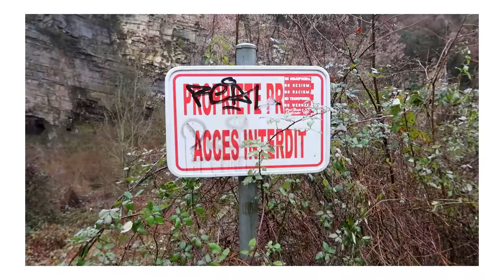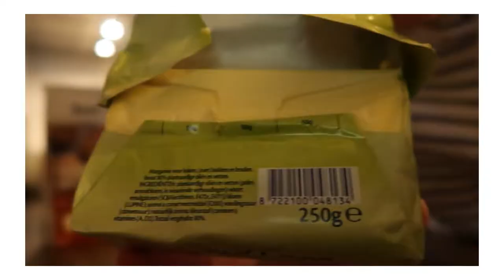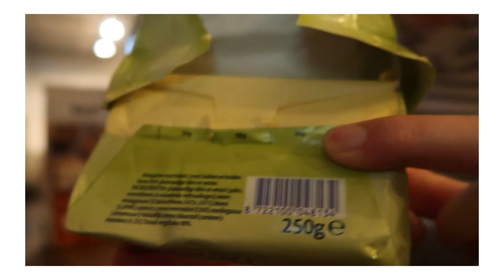My day at a cabin in the woods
Hey guys!

The last weeks of school really stressed me out and the city was starting to maken me feel trapped more and more so I took a run for it. I went to a little cabin in the woods, in the middle of nowhere, and just spend a few days outdoors. Far away from the city!

❀ What do you do: I', persuing a bachelor in filmmaking in Brussels and I create little videos here on my channel :)